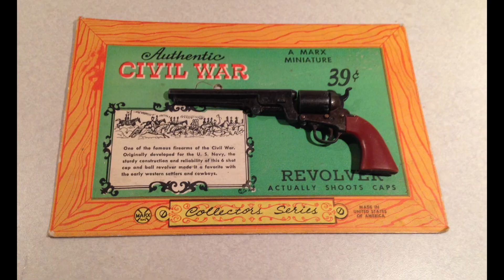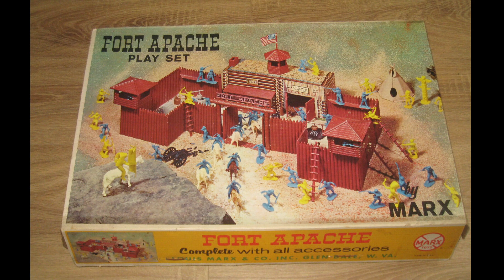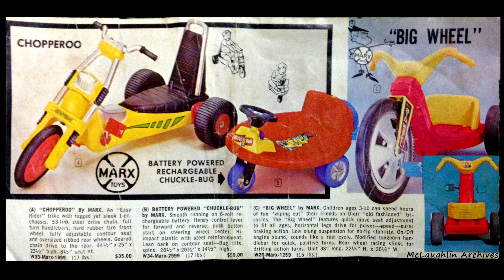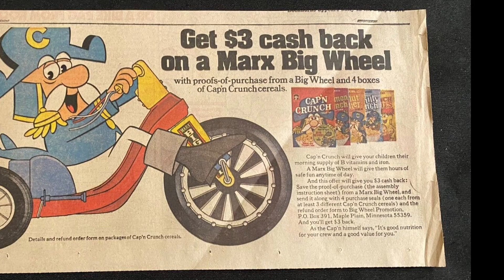Louis Marx and the Lost Stories of Erie by Tim McLaughlin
Louis Marx and Company was an American toy manufacturer that started in 1919. Marx had several manufacturing plants in Erie and Girard, PA.  I worked in the two Erie locations. They made many types of toys including tin toys, toy soldiers, toy guns, action figures, dolls, toy cars and model trains. Some of their notable toys are Rock'em Sock'em Robots, and Big Wheel tricycles.